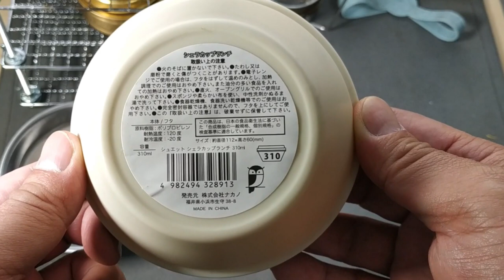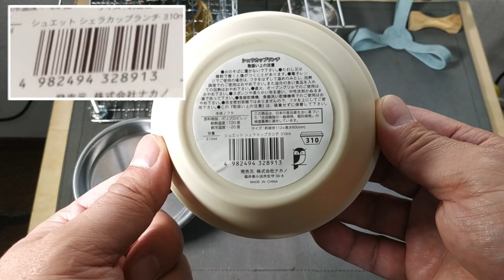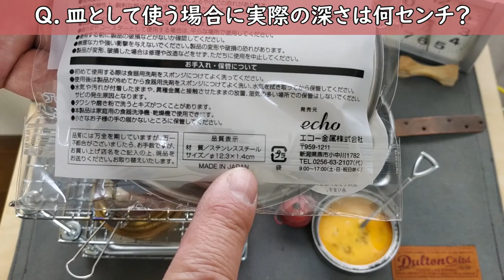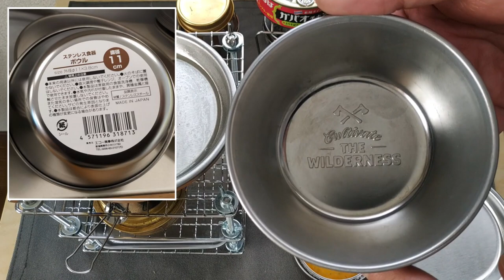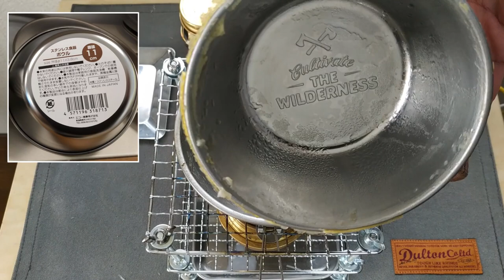Seriaシェラカップランチケース・CanDoシェラカップリッド＆ディッシュ③ ホテイ焼き鳥親子丼 19分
シェラカップ炊飯の機会が増えたことで新しいシェラカップマッチアイテムをセリアで購入しました。（税込み110円）
併せて視聴者さんから魅力的な調理メニューもご提案頂いたので早速試作…こちらも予想を遥かに超える美味しさでしたので公開させていただきます。この場を借りて視聴者の皆さまにご視聴、ご提案、情報提供、コメント等々の御礼を申し上げます。
さぁどうぞ召し上がれ…(笑^□^)

‹目次›
00:00 スタート
00:22 シェラカップランチ仕様紹介
02:10 防水（密閉性）テスト
03:30 お米を研いで外出準備
05:30 収納グッズご提案
05:55 視聴者さんのご質問に回答（前回動画）
10:39 調理開始
12:26 とき卵事件①
13:37 蒸らしの合間に…
14:03 とき卵事件②
14:31 魅力的な画①
16:25 完成と実食
17:59 まとめ
18:42 エンディング